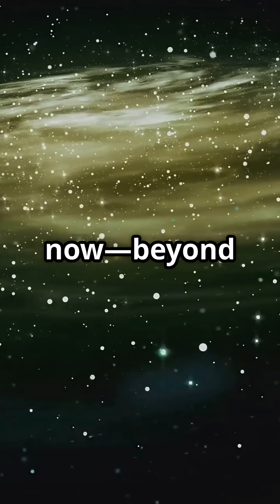Feeling Small? Zoom Out to the Universe!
Ever felt like you’re a big deal? Let’s take a cosmic journey and zoom out until you feel tiny! 🌌 In this captivating video, we explore our existence on Earth, nestled among 100 billion stars in the Milky Way, and beyond to thousands of galaxies teeming with stars. Discover how one small human on a spinning rock is part of a grander universe, making our lives feel both significant and surreal.

Join us to experience the mind-blowing scale of the cosmos!